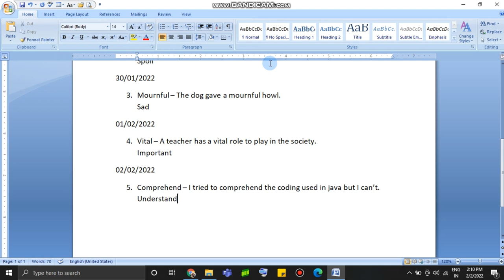Word Of The Day 02/02/2022